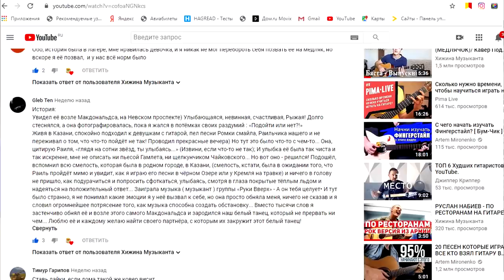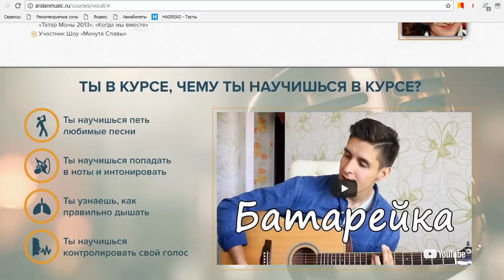ДЖОКЕР СПЕЛ НА ГИТАРЕ (песня Джокера 2019)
ДЖОКЕР СПЕЛ НА ГИТАРЕ (песня Джокера 2019) by Arslan (Раиль Арсланов). Arslan - Love (акустика)

Вы ходили на фильм "Джокер 2019"? Какой Джокер нравится больше: Хит Леджер, Джаред Лето или Хоакин Феникс

Припев:
Gm
Ты танцуй под музыку с телефона
Cm                          Dm
Растеклась по телу нежно истома.
Gm
Пахнешь словно долька ты лимона
Cm                        Dm
Слоумо под душем вне сезона